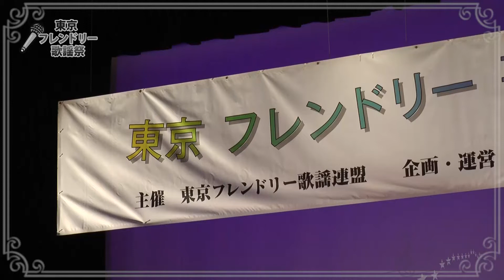フレンドリー歌謡祭【88】／「 安芸灘の風 」 松澤晴雄